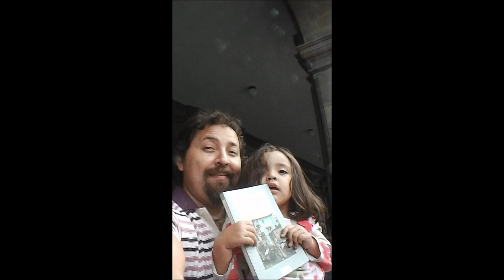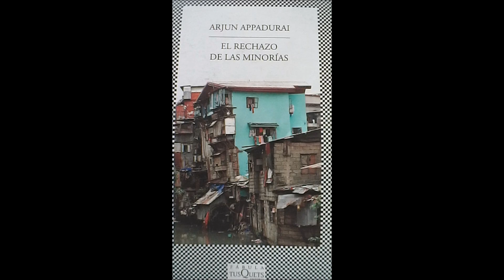Arjun Appadurai El rechazo de las minorías por Fernando Figueroa Sánchez y Clara Ivanna Figueroa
"Globalización" ha sido tan traído y llevado, al menos las últimas tres o cuatro décadas, que pareciera su abordaje por sociólogos, filósofos, politólogos, periodistas y demás estudiosos haber contribuido más a la opacidad que a la precisión del fenómeno. Pero para el hindú Arjun Appadurai (b.1949), la globalización va más allá de una dinámica incontrolable de flujos de capital y libre mercado, de las desigualdades económicas y sociales, o  de culturas híbridas que paulatinamente modifican y remplaza hábitos de consumo y estilos de vida panorama esbozado por García Canclini, Daniel Bell o Saskia Sassen. Desde este marco de discusión, en El rechazo de las minorías , Appadurai propone un par de lúcidas hipótesis explicativas sobre el papel de las migraciones, pero también de la violencia extrema e incluso el terrorismo inmisericorde --cada vez más frecuente en escenarios políticos internacionales en esta primera década del siglo XXI- como una especie de grito de guerra desesperado de las minorías para disminuir -como colectividad, con sentido de pertenencia y algún tipo de orgullo- la incertidumbre. En efecto, la normalización en la cotidianidad de la violencia urbana hasta llegar a los movimientos de choque va en aumento con las confrontaciones raciales y, en algunos casos, atentados a la metrópolis como a las Torres Gemelas el 11-S o las bombas en Londres en 2005, fenómeno aparejado con el incremento de incertidumbre y el sentimiento de "lo incompleto"  (identidad borrosa, cultural ajena y ambiente social ambiguo del migrante) de etnias, grupos culturales y sociedades marginales enteras.
La inestabilidad de los mercados que además vapulea las políticas nacionales cuestionando el tradicional formato Estado-nación es un ingrediente tan solo de la incertidumbre. La opinión de Appadurai sobre el Estado-nación es que no está ni por mucho por extinguirse. Lo que sucede es que la confusión del lenguaje, la patria y la costumbre subyace en cada una de esas movilizaciones alimentadas por masas que dudan sobre su origen pero también su destino; mexicanos que al estar en  Estados Unidos cobijan serias dudas sobre su "patria", minorías que lentamente pasan a algo más, no saben si son ingleses, franceses, argelinos o paquistanís. Esta condición es la que subraya, en gran escala, las contradicciones de la globalización. Estos escenarios complejos -donde ya se cuestiona no solo la soberanía nacional, sino hasta los propios nacionalismos en medio de la mixtificación de la identidad como sustrato racial puro de un sociedad- tienen que ver con el, aparentemente contradictorio pero de hecho en muchas naciones complementario, ir y venir -incluso dentro de un mismo país- del modelo o estructura de organización y vinculación política que Appadurai llama vertebral opuesto al celular.   Desde un ordenamiento vertebral, la ONU, la OTAN y países de primer mundo continúan dictando un sentido vertical, políticas centralizadas y normas inflexibles para su adaptación, sobrevivencia y rejuego de las economías en la era de la globalización. Sistema vertebral bajo el cual suelen justificarse por grandes organismos como el FMI, OTAN u ONU, ataques por ejemplo de los Estados Unidos contra países tercermundistas o eminentemente pobres que representan cualquier tipo de peligro o desviación a la estructura político-internacional.
Pero qué duda cabe, dice Appadurai, que en el seno de esta misma lógica, i.e., dentro de la misma sociedad como el Reino Unido o los Estados Unidos, donde se duerme con un aparato vertebral en comunicación, leyes y políticas, ocurren síntomas hace ya varias décadas , de un ordenamiento celular que es desvinculado, descentralizado, inestable pero virtual y que, no solo por la Internet, a través de las redes sociales sino también se despliega bajo la injerencia de etnias emergentes deslocalizadas, (fuera de la geografía del origen de una demanda o causa) las que en muchas ocasiones caracterizan  la punta del iceberg de economías subrepticias, organizaciones clandestinas operando bajo las reglas del capital y los grandes bancos.
Dice Appadurai que en este tenor, la descontrolada expansión de las TICs, nuevas tecnologías de la información, el aceleramiento del capitalismo y la Internet, ha vuelto una tajante ficción la idea de economía nacional incubada por Friederich Liszt en el s.XVIII . Appadurai sigue las tesis de Mary Douglas sobre la mugre o suciedad que representan las minorías, porque desdibujan, porque borran la diferencia entre el "nosotros" y "ellos".  Appadurai sabe que esa dicotomía es irreal, lo mismo que la fantasía de las soberanías y el clamor por una pureza de identidad. Lo que me recuerda la fuerte denuncia de Heinrich Mann en El odio (véase mi artículo